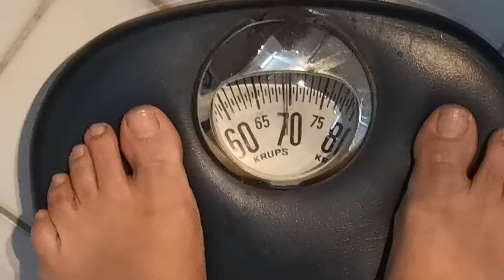72 HORAS de jejum Total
]o.
 ⛔NÃO ESTOU INSENTIVANDO NINGUÉM A FAZER, só estou postado minhas experiências, se caso vc queira fazer POR FAVOR PROCURE Um MÉDICO
 (este vídeo não é atualizado) vídeos atuais só no meu Instagram. O que vcs estão vendo aqui já faz algumas semanas que eu fiz Esse jejum.

Salmo 51